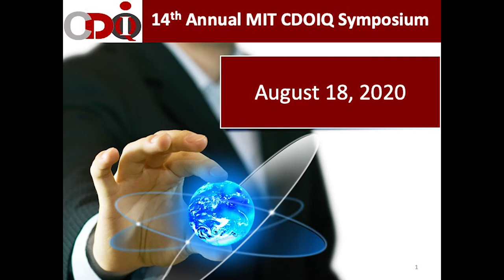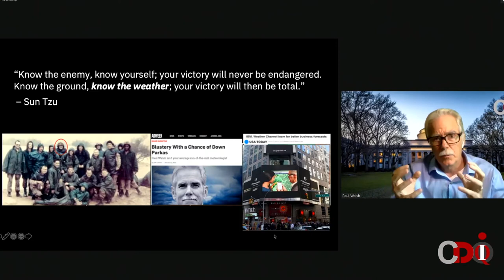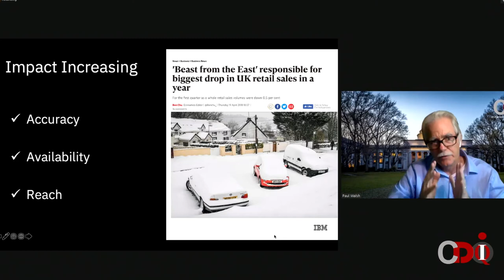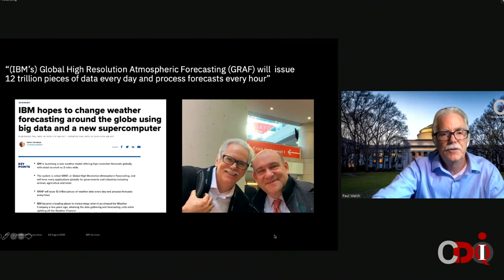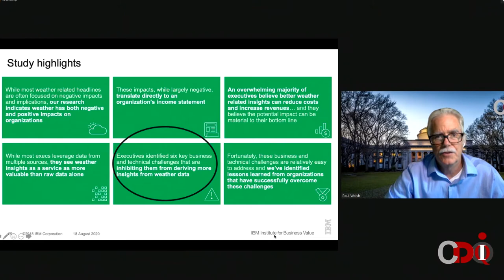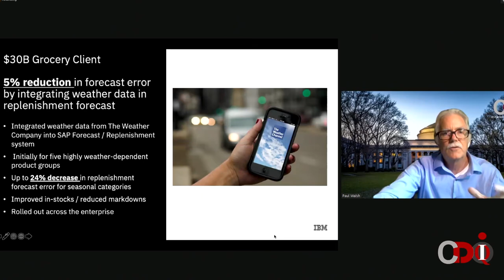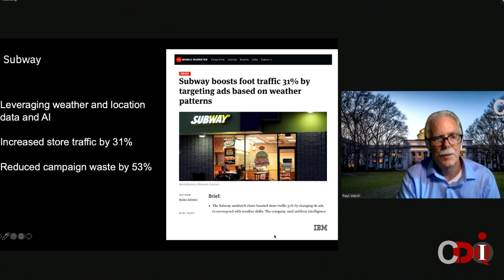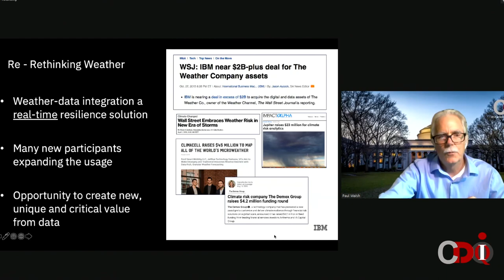2020 MIT CDOIQ Symposium Session 4A - Paul Walsh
SESSION TITLE: RETHINKING WEATHER: THE RESILIENCE IMPERATIVE AND THE POWER OF DATA

Speaker:
Paul Walsh | Global Director, Consumer Weather Strategy | IBM

Session Abstract:
In a time of increasing weather chaos, weather data is empowering companies, saving ecosystems, protecting communities, engaging consumers, and informing investors to build a more resilient world.

In this presentation, Paul discusses how companies / governments are leveraging AI, weather data and media technologies to rethink how they adapt and respond to the increasing impact of weather on consumers and communities and in doing so, are creating more profitable and resilient enterprises.